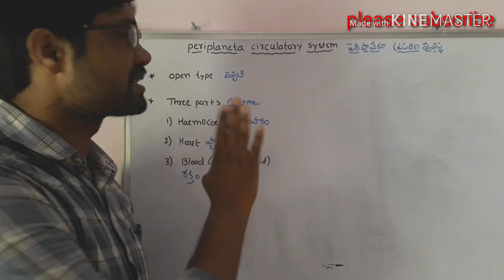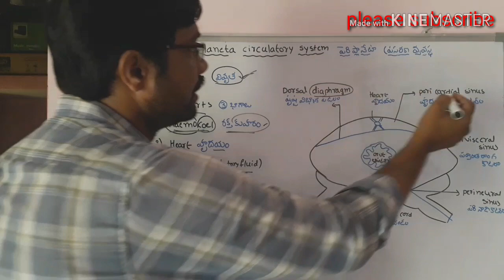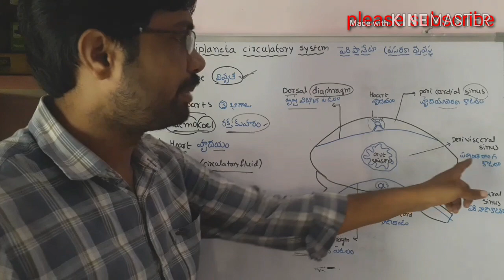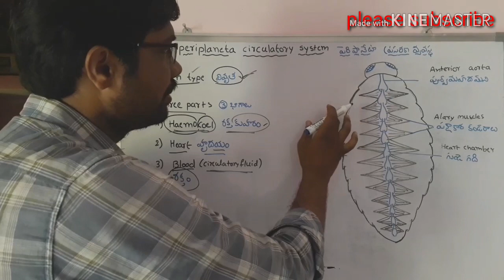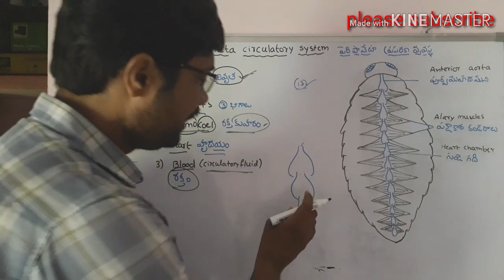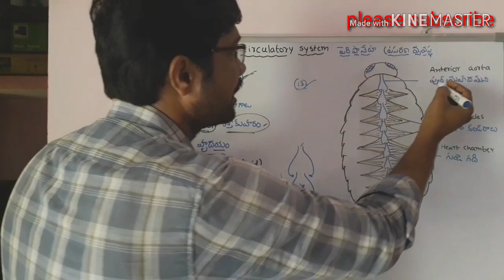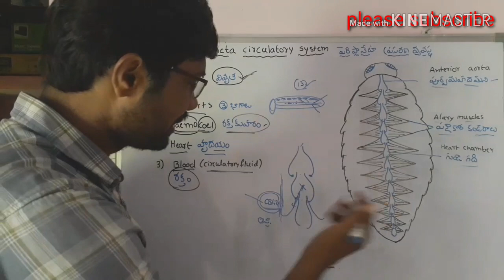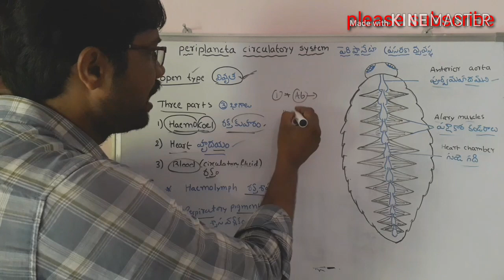Cockroach circulatory system Bhaskar's biology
Periplaneta circulatory system in telugu